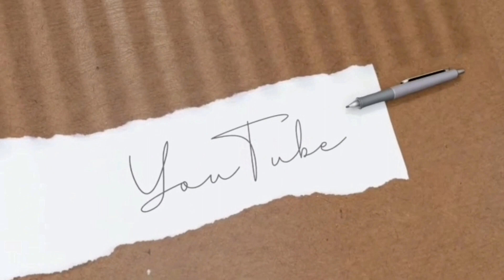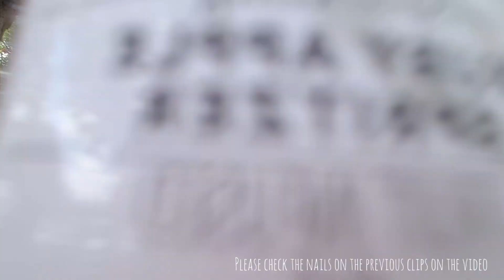VLOG : I'M BACK AND I'M BETTER! SHOOTING FOR @avon | MAKE-UP & MORE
Introduction the NEW LOV | U fragrance from Avon, the #1 fragrance brand in the world. LOV | U is a fragrance that lets you experience true love in every moment. ChooseAvonLovU for a high quality fragrance at irresistible value.
Please Watch Till The End.. Don't Skip ❤️

Musician: Jeff Kaale

Age : 20-something
I Film And Edit With My Phone
- Samsung Galaxy S8+
Video Editor - Viva Cut + VLLO + Inshot